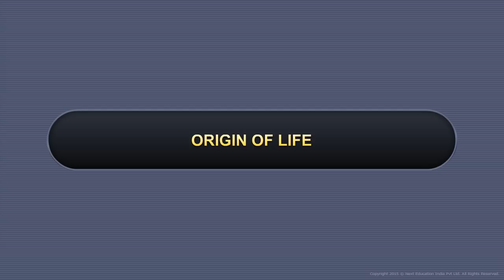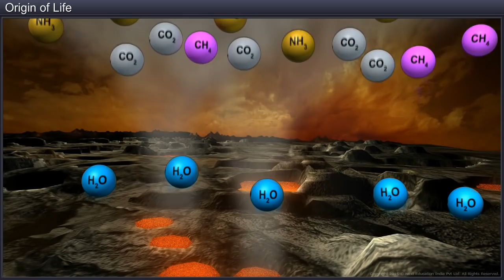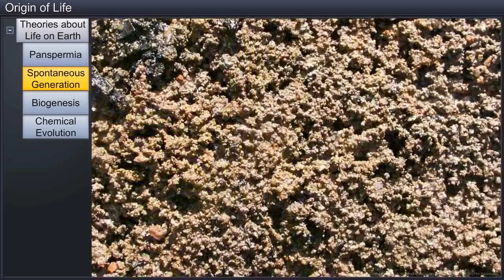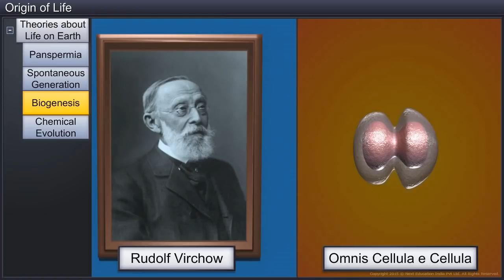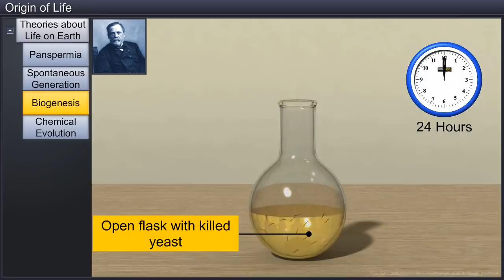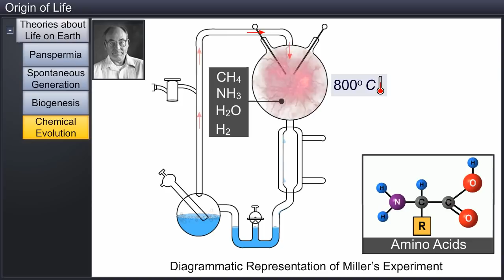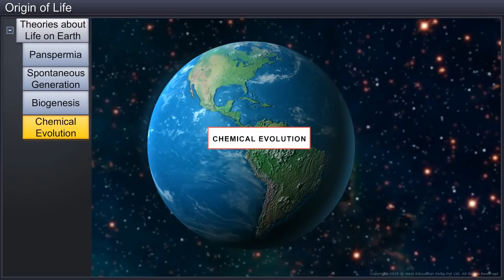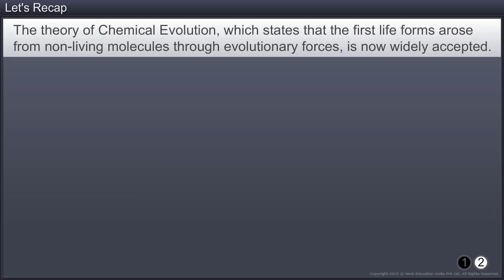CBSE 12 Biology Evolution - Origin of Life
Next Education is an end-to-end academic solution provider to schools. The various solutions are adequately provided to the specific needs of the customers. Next Education has created technology driven, classroom-friendly and learner-centric products as part of our academic solution program. These programs are transforming the lives of students across India in various cities. There are around 6 million students studying in 12,000 partner schools.
We have 12,000 learning modules that account for more than 1,000 hours of classroom teaching at school and 10+2 level. Each of our modules created by our in-house content development team has been designed using contemporary learning design principles and has undergone rigorous testing on and off the field. We also have products that are particularly learner-centric and those that make teaching easier and more effective for the teachers.

Follow Next Education India Pvt Ltd on